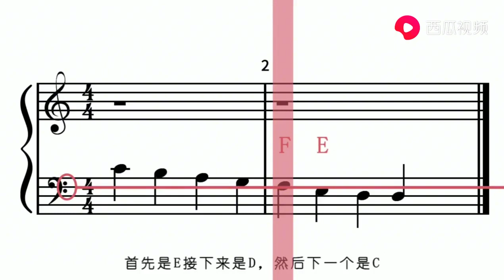pixel art Mosaic handmade toys 兒童鋼琴入門第10課 你都不知道你的左手原來這么優秀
玩出品